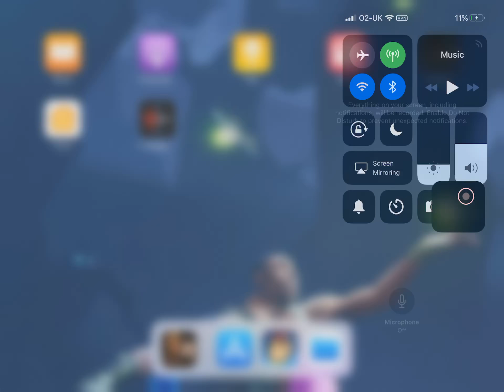Stardew valley #1 not much energy